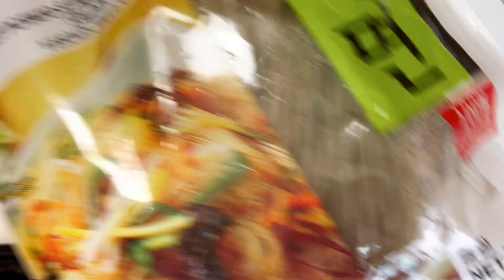Making Korean Food ~ Perfect for Christmas party | Hot Dog/rice cake Skewers & Fried Seaweed Roll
Try making this for your family and friends, they will love it. 😊